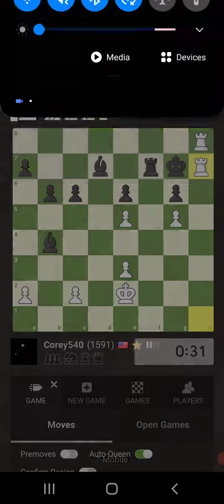1min bullet chess domination